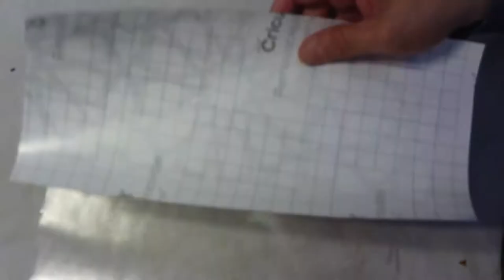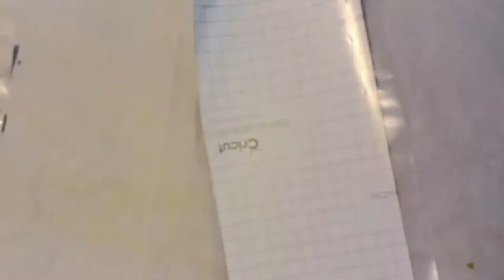Building a planter box painted using Arabesque stencil عمل يدوي لاصيص وتزيينه بالزواقة الاسلامية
This video is about making a planter box for indoor decor i used my husband wood left from his projects,and decorate it using stencil and paint it turn out very beautiful